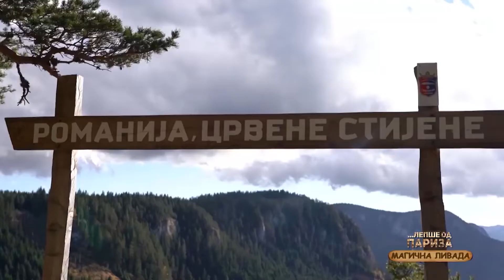Magična Livada - domaćinstvo koje se nalazi između TRI PLANINE (Jahorina, Romanija, Ravna Planina)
Magična Livada - domaćinstvo koje se nalazi između TRI PLANINE (Jahorina, Romanija, Stara Planina) Balknan na Dlanu